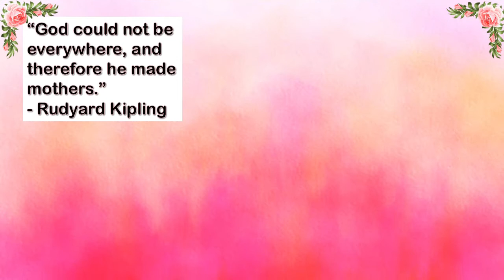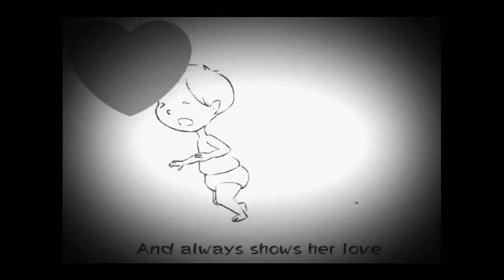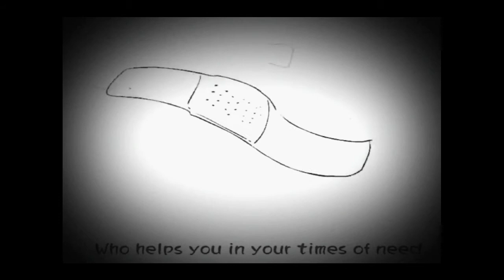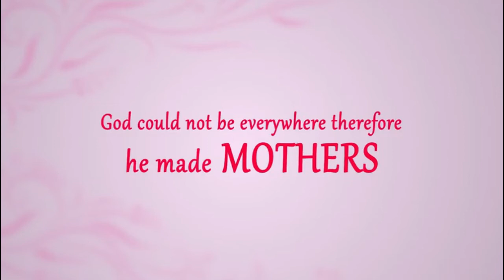Happy Mother's Day | Mother's Day Celebration 2020 | BDM International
A mother is a child’s first friend with whom he or she shares all of their joys, sorrows, emotions and happiness. A Mother's Love for her child is so deep and so magnanimous that it cannot be compared with anything in the world!

Here is a small video honouring all moms and wishing them a VERY HAPPY MOTHER'S DAY!